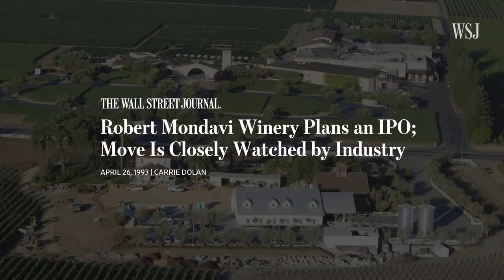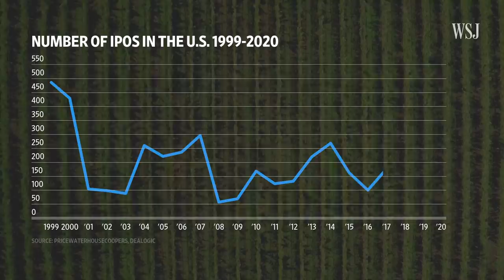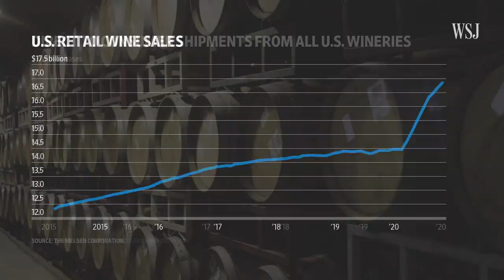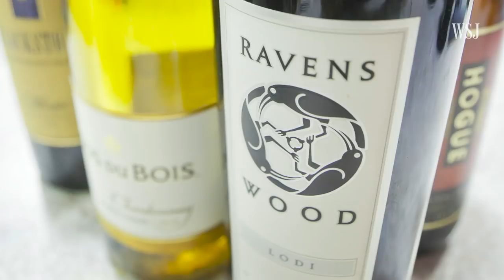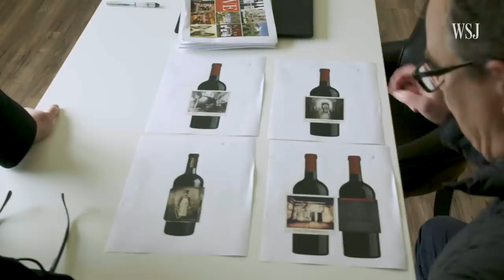Why California Wine Companies See Opportunity in IPO Boom | WSJ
Two California wine companies are going public this spring, the first major wineries to do so since the late 1990s. Winemakers explain the lessons of past stock offerings from wineries like Mondavi and Ravenswood and why they think the time is now right to join the IPO fray. Photo: Jake Nicol/WSJ